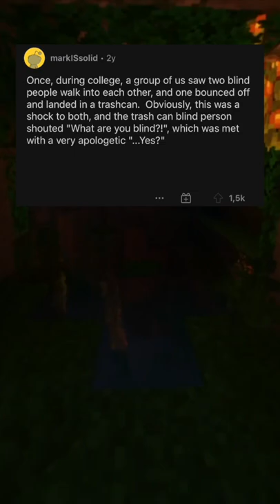Funniest Sh*t Ever Seen!🤣 pt. 2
Sharing the best/funniest stories. All edited by me.